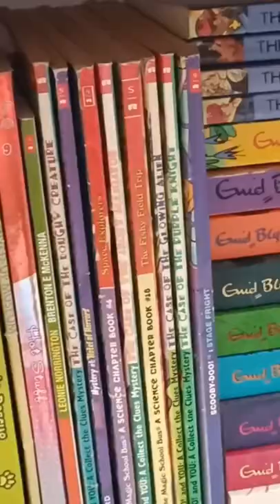BOOKSHELF // MINI LIBRARY FOR KIDS